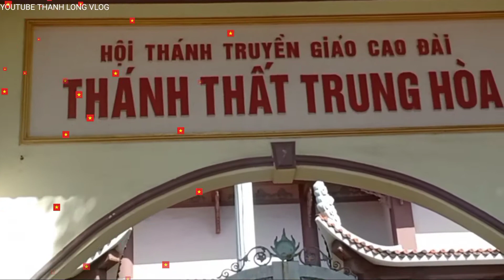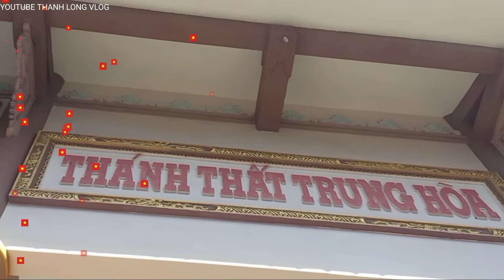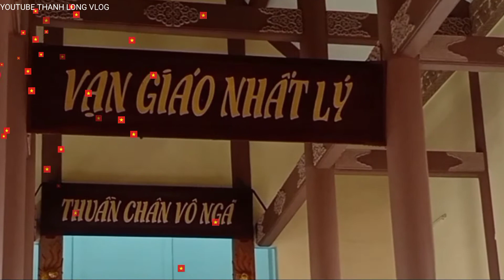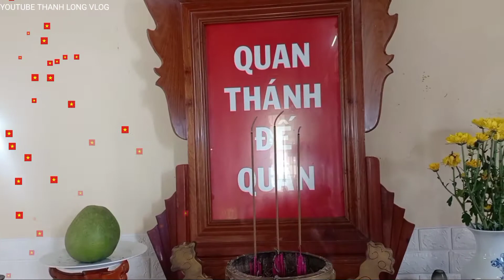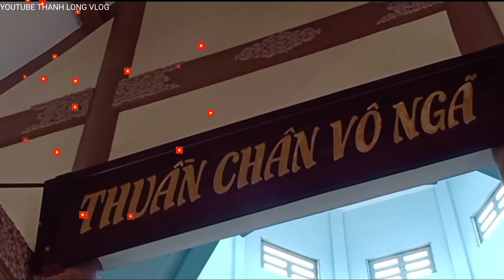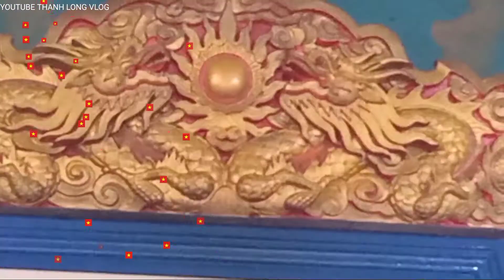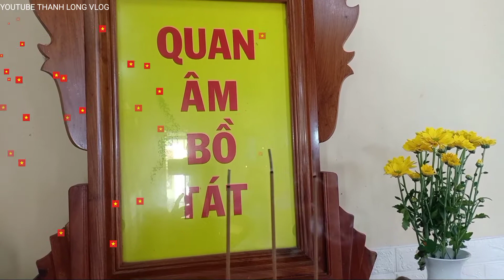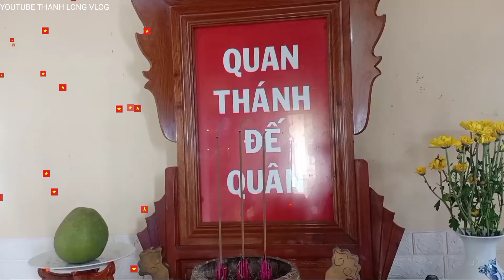Tập 17_ THÁNH GIÁO CAO ĐÀI& HỘI LONG HOA_ Đạo Đức Đời Thượng Ngươn_ The number 1 prophet in Vietnam.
👉 những câu sấm truyền của cụ Trạng Trình Nguyễn bỉnh Khiêm, đã để lại những án văn thơ bất hủ, nhà tiên tri số 1 Việt Nam
__ video thanh long vlog tự quay 💯.